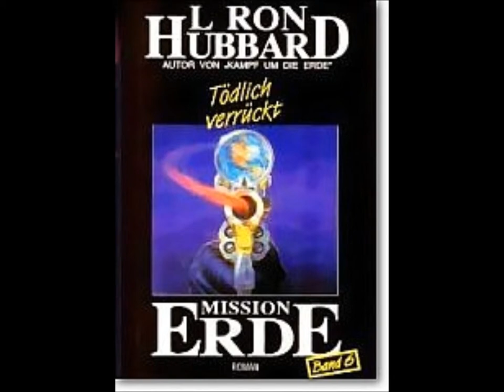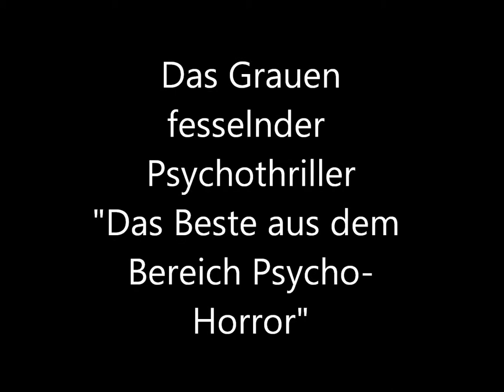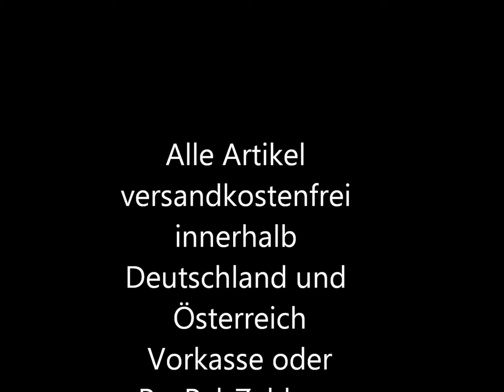Mission Erde Onlineshop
ScienceFiction Klassiker und Weltbestseller von L. Ron Hubbard